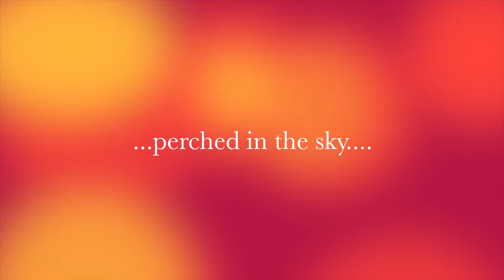Sun S'mores!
Sun S'mores in the GoSun Sport Oven!